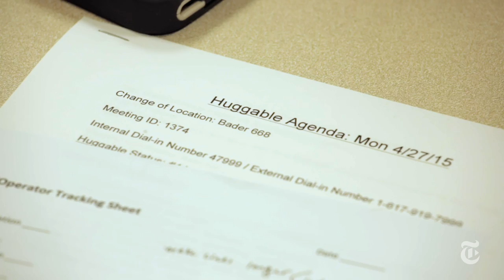The Caring Bear | Robotica | The New York Times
Beatrice Lipp, a patient at Boston Children’s Hospital, meets Huggable, a robotic teddy bear. The robot’s creators are studying whether it can have therapeutic value for hospitalized children.

Produced by: Emma Cott and Taige Jensen